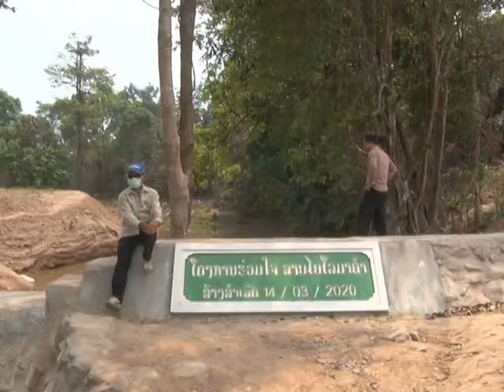ຫູກກີ່ແອວເຜົ່າບຣູ ໂດຍ ວິໄລສອນ ລິດສູນທອນ lao hand made loom of Bru tribe by vilaysone lithsounthone